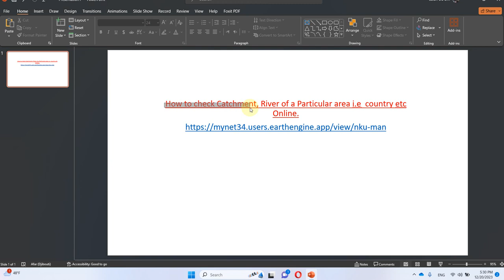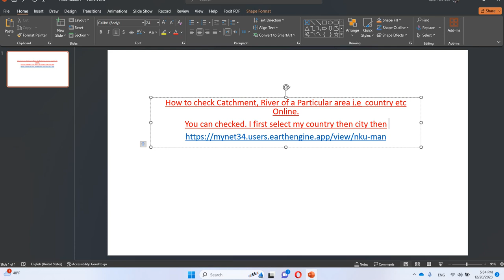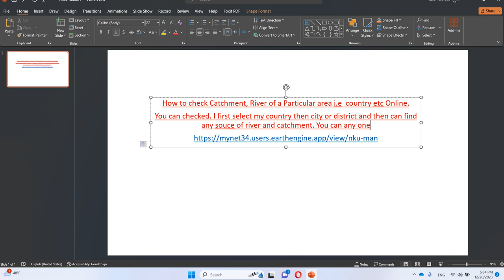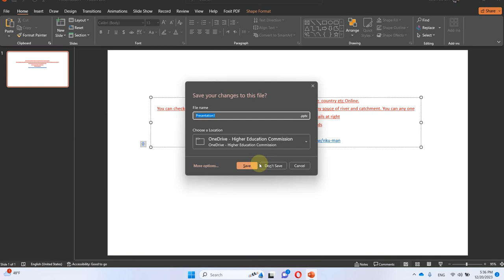Online Source of Catchment, river and Details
Online Source for finding catchment, river and related details